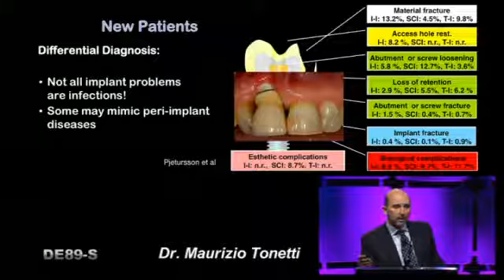第97回アメリカ歯周病学会年次総会 インプラント周囲炎のマネージメント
ジャパンライムDVD　【歯科】
■講演者：Maurizio Tonetti  マウリツィオ・トネッティ
　Stefan Renvert  ステファン・レンバート
■監訳：仲谷 寛（日本歯科大学附属病院総合診療科 教授）
　大澤 銀子（日本歯科大学附属病院総合診療科 講師）
※日本語吹替版（音声多言語：日本語／英語）
詳細はこちら